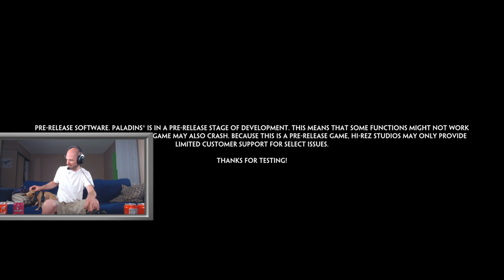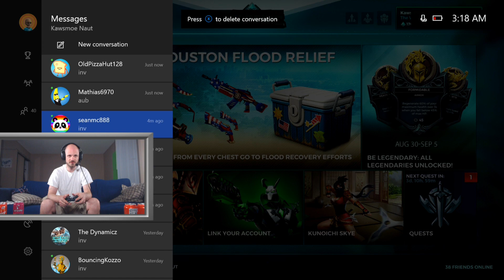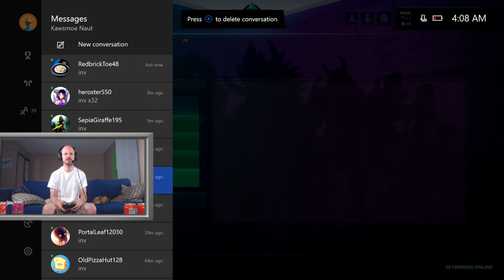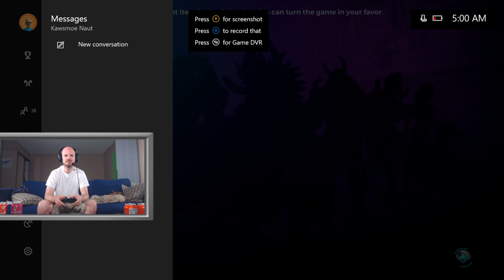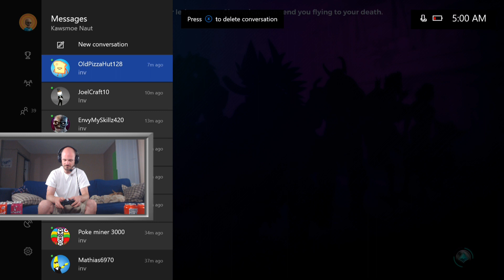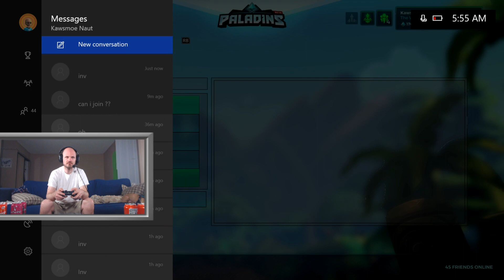Playing Paladins BETA on X-Box One! LIVE STREAM GAMEPLAY! #70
PLAYING CASUAL SIEGE GAMES WITH VIEWERS!

HOW TO PLAY:
1. Add me on X-Box (Sorry no PS4 or PC): Kawsmoe Naut
2. I will Add you back
3. Sent message with "inv"

There is a Queue. If you jump into a game, without being invited, you will be BLOCKED. Please do not send party invites. You have to be in the Main menu of Paladins or the Shooting Range or Training. If you are showing OFFLINE, IN LOBBY or in currently in game, you will be skipped over.

Friend me on X-Box Live: Kawsmoe Naut